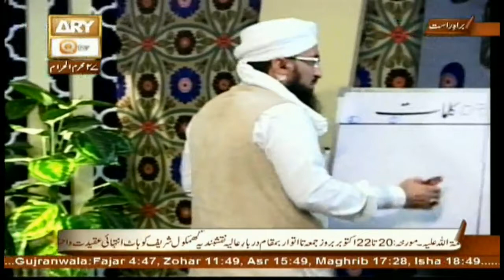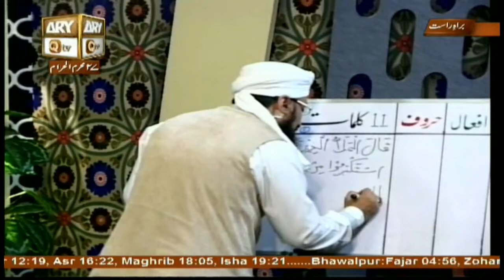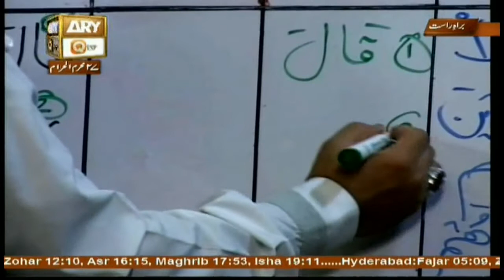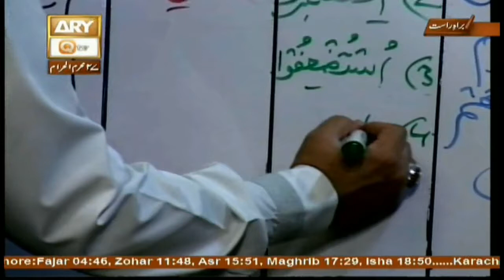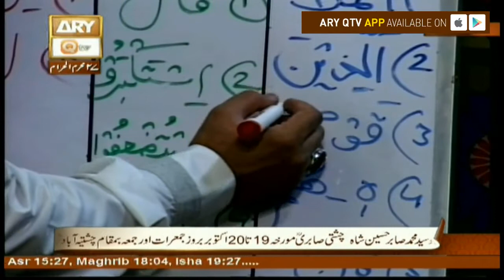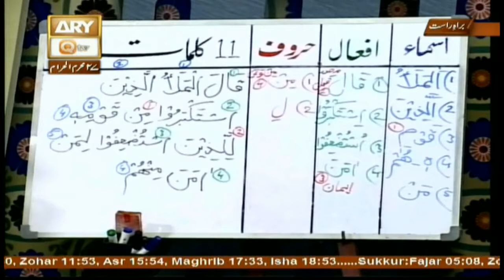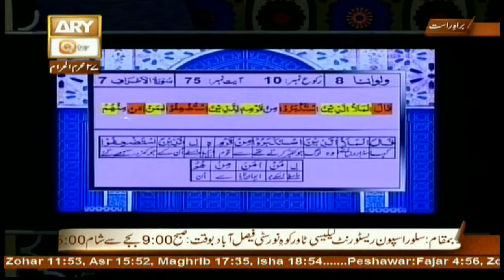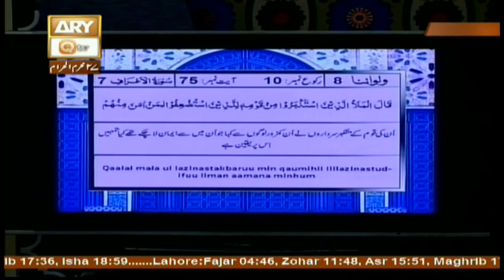Quran suniye Aur Sunaiye - 18th October 2017 - ARY Qtv